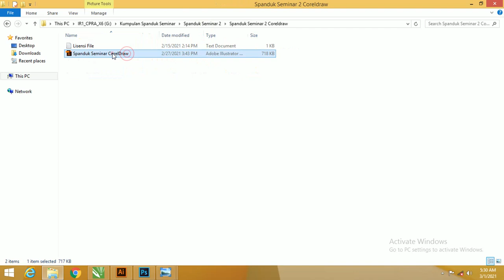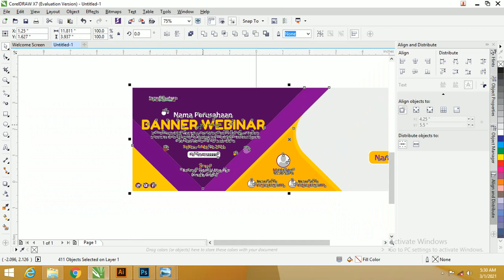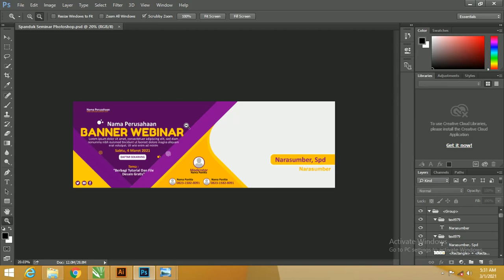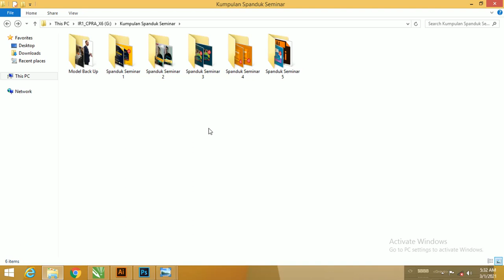Berbagi File Kumpulan Desain Spanduk Seminar CorelDraw, Ai & Photoshop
Gratis .! Berbagi File & Tutorial Desain Spanduk Seminar Illustrator

Salam sejahtera bagi teman-teman google sekarang kita akan membahas tentang spaduk yang lebih tepatnya Spanduk Seminar Illustrator Gratis

Didalam artikel ini admin akan menjelaskan tentang beberapa kumpulan spanduk yang sudah dibuat oleh admin dengan menggunakan software Illustrator.

Jika teman-teman ingin menggunakan template desain ini bisa langsung cek saja didalam terdapat bagian fie template desain Spanduk Seminar Illustrator Gratis.
Note : Semua File Yang di share berupa format .ai untuk Illustratorpenggunaan tinggal dimpot saja sudah di test IllustratorX7 berjalan dengan baik hanya direktori pernyimpanan berbeda
Apa Itu Spanduk Seminar
Seminar merupakan perkumpulan suatu organisasi atau komunitas yang melibatkan banyak orang didalam sebuah pertemuan yang dilaksanakan di sebuah tempat outdoot maupun indoor tentunya berhubungan dengan Spanduk Seminar Illustrator Gratis .

Didalam sebuah seminar tentunya mempunyai peserta seminar atau tamu yang biasanya sering kita temui yaitu dari kalangan komunitas atau mahasiswa dengan bidang tertentu.

Untuk teman-teman jika ingin membuat seminar harus memerlukan beberapa media informasi supaya masyarakat umum atau orang yang berhubungan dengan seminar tersebut mengetahuinya dari pada itu kalian diperlukan Spanduk Seminar Illustrator Gratis.